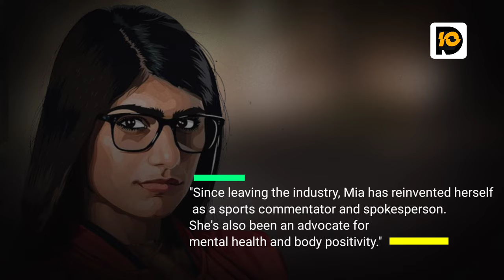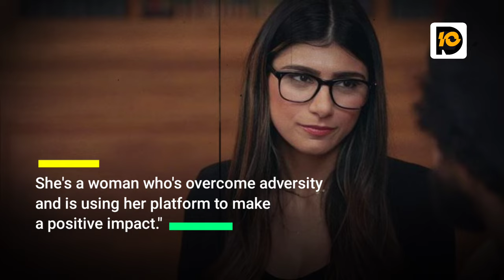Mia Khalifa | Fact About P Model | DailyTen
"Mia Khalifa, a name that's synonymous with controversy and fame. But behind the headlines, who is the real Mia Khalifa?"

welcome to Daily ten.this is a informative platform on YouTube for provide you all Correct information about Around the world.

[Cut to footage of Mia Khalifa in her hometown of Beirut, Lebanon.]

"Mia was born and raised in Beirut, Lebanon, and moved to the United States when she was a teenager. She attended college in Maryland and worked as a fast food restaurant before entering the adult entertainment industry."

[Cut to footage of Mia Khalifa on set of a adult film.]

"Mia began her career as an adult performer in 2014 and quickly rose to fame, becoming the most searched-for performer on Pornhub within a month of her debut."

[Cut to footage of Mia Khalifa giving interviews and making public appearances.]

"But fame came with a cost. Mia received death threats and hate mail for her Lebanese heritage and her decision to wear a hijab in one of her films. She retired from the adult entertainment industry in 2015."

[Cut to footage of Mia Khalifa working as a sports commentator and spokesperson.]

"Since leaving the industry, Mia has reinvented herself as a sports commentator and spokesperson. She's also been an advocate for mental health and body positivity."

[Closing shot of Mia Khalifa smiling and waving to the camera.]

"Mia Khalifa may have made headlines for her controversial past, but she's much more than just a former adult performer. She's a woman who's overcome adversity and is using her platform to make a positive impact.

"WARNING: This video contains content that may be disturbing or triggering for some viewers. The material presented in this video may include graphic imagery, violence, and other potentially upsetting material. If you are sensitive to this type of content or are easily disturbed, we recommend that you do not watch this video. By watching this video, you acknowledge that you understand the nature of the content and that you are viewing it voluntarily. The producers and distributors of this video will not be held responsible for any emotional or psychological distress that may result from viewing this video."